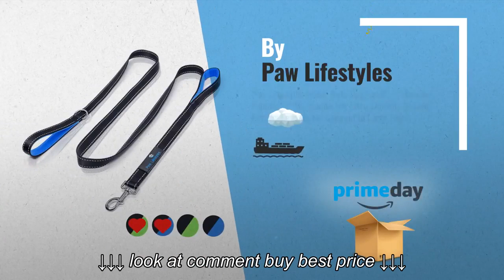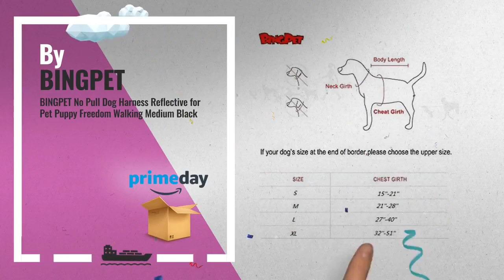Save Big On Dogs Collars | Prime Day 2018: Petrainer Upgraded Model Rechargeable & Waterproof Remote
Save Big On Dogs Collars | Prime Day 2018: Petrainer Upgraded Model Rechargeable & Waterproof Remote, Save Big On Dogs Collars | Prime Day 2018: Petrainer Upgraded Model Rechargeable & Waterproof Remote